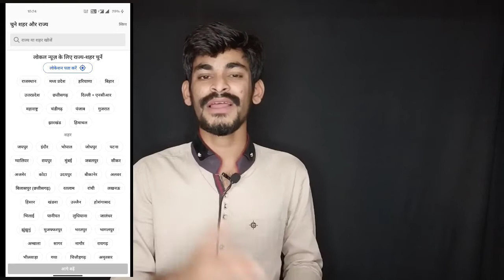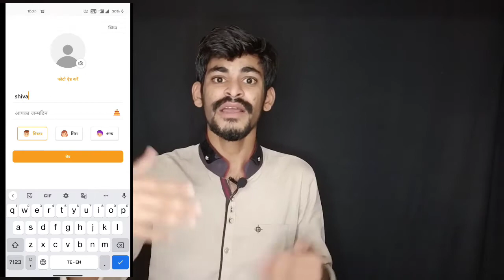Dainik Bhaskar App New Cashback Offers unlimited trick 15+15+15+15 Cashback forAll !